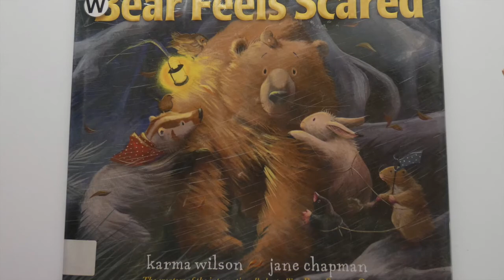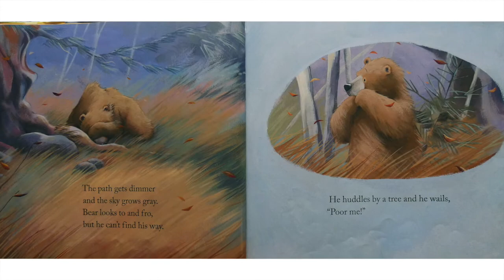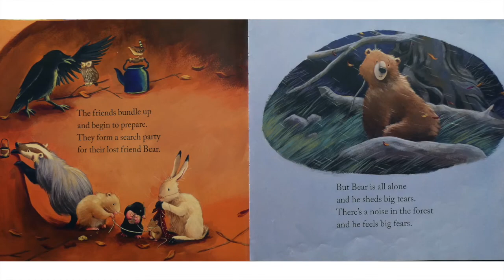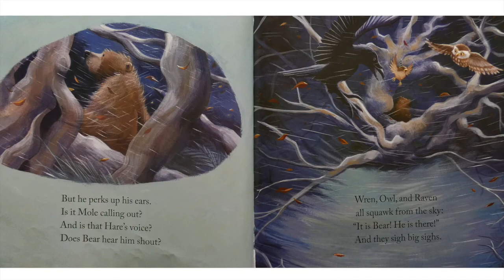Storytime with Chomp: Bear Feels Scared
Chomp and special guest Dr. Andrea Singh read Bear Feels Scared by Karma Wilson